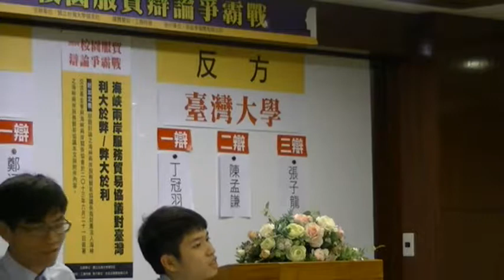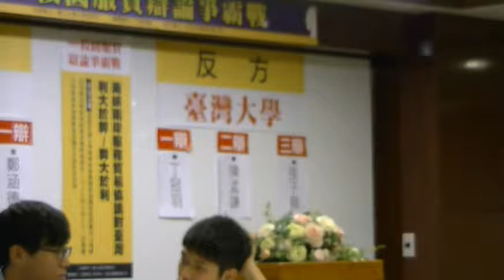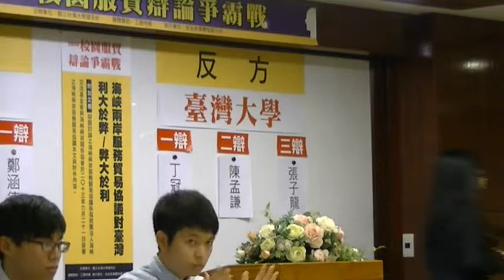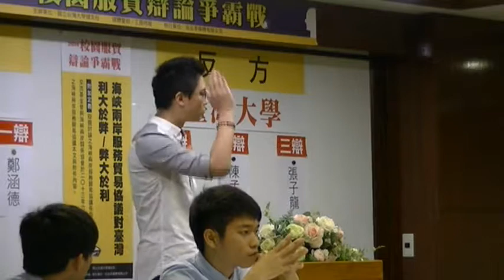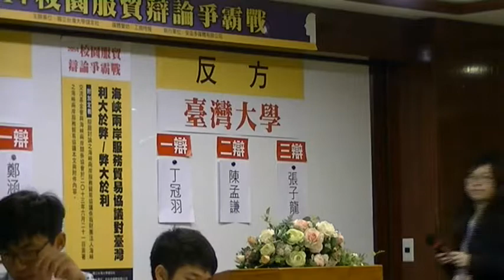校園服貿辯論爭霸戰 中興大學對臺灣大學